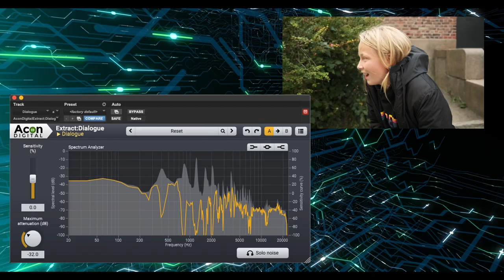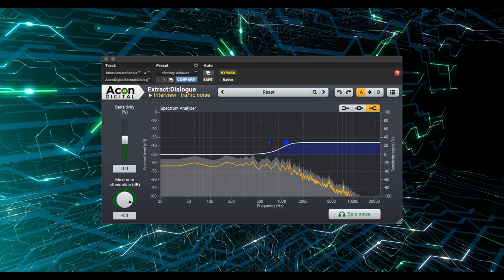Introduction to Extract:Dialogue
Acon Digital Extract:Dialogue is a plug-in that separates dialogue from common types of background noise such as wind, rustle, traffic, hum, clicks and pops. The algorithm works in real time and is based on deep learning. It has been trained on thousands of high-quality voice recordings and an equally extensive set of common noise sources. The extensive training enables the artificial intelligence to automatically distinguish dialogue from noise without user interaction. This makes Extract:Dialogue extremely easy to use – just add it to your dialogue bus and let it do its magic.